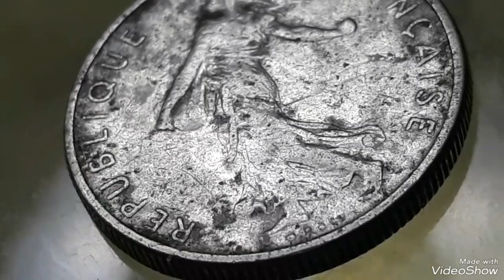France, Semeuse, 1/2 Franc 1968, Paris, Nickel, Gadoury Mint Error, Valuable coin.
FranceSemeuse,#1/2 Franc 1968#Paris,# Nickel,# Gadoury MintError# Valuablecoin.#